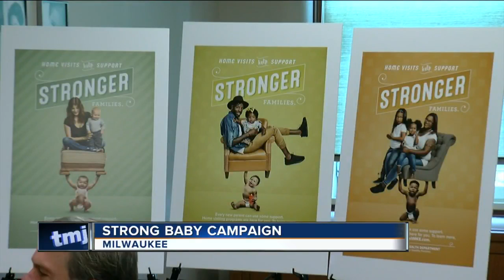Strong baby campaign kicks off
The city hopes a new public information campaign will mean healthier babies in Milwaukee.